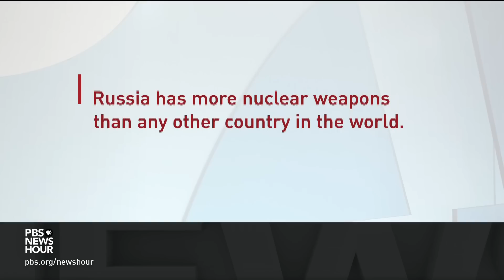Examining the state of war in Ukraine after Russia seizes the Luhansk region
As Russian troops step up their offensive in Ukraine, the governor of Donetsk in Ukraine is urging the 350,000 remaining residents to evacuate from the last eastern province partly under Ukraine's control. Meanwhile, Russian shelling pounded the cities of Sloviansk and Kramatorsk. Michael Kofman, senior fellow for Russian studies at the Center for Naval Analyses, joins Nick Schifrin to discuss.